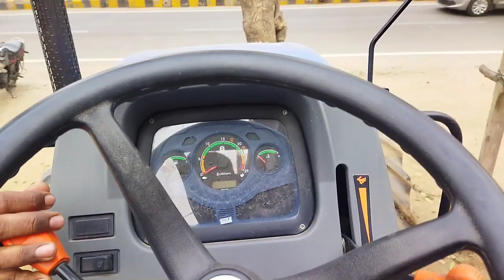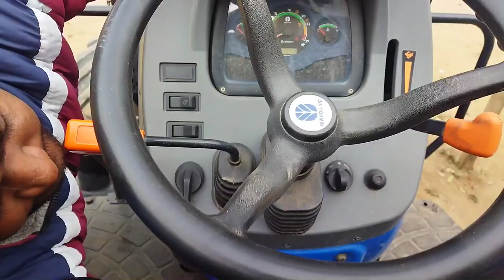New Holland 9010 4wD इंजीनियर ने पोल खोल दी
मैं ऐसी किसी भी सामग्री का स्वामी नहीं हूं, जिसका उपयोग मैंने अपने वीडियो में किया हो, जैसे कि Google या किसी अन्य सहायक साइट से चित्र या वीडियो जैसे सभी संसाधन जो हमें अपने वीडियो को अच्छी तरह से या गहराई से समझाने में मदद करते हैं, इसलिए मैं अपने सभी कार्य का श्रेय Google या किसी अन्य साइटों को देता हूं। अगर मैंने किसी अन्य सामग्री का उपयोग किया है तो मैं निश्चित रूप से उसे श्रेय दूंगा धन्यवाद मुझे आशा है कि सभी मालिक मेरे लिए समझेंगे यदि मैंने अपने वीडियो में कुछ सामग्री का उपयोग किया है
धन्यवाद।

WELCOME TO KISAN KING YOUTUBE CHANNEL
Hello everyone, this channel give informations about new/old tractors which are going to sold.